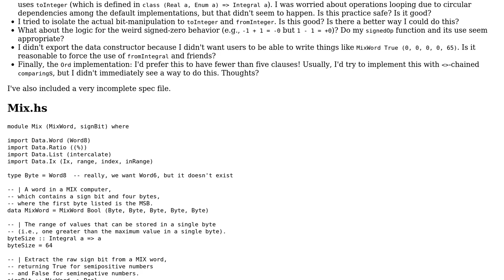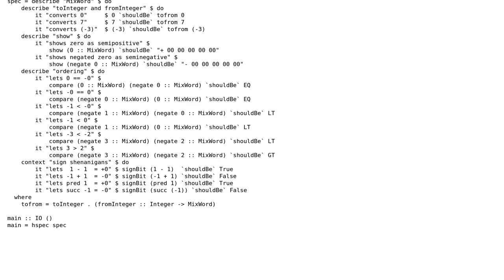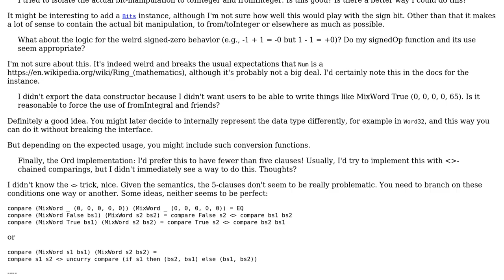Code Review: Manual instantiations of common typeclasses for a machine word data type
With thanks & praise to God, and with thanks to the many people who have made this project possible! You are responsible for your own actions.